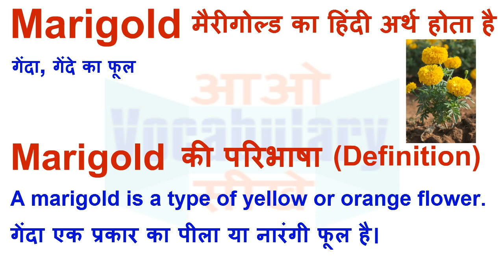Marigold Meaning in Hindi | Marigold Definition | Marigold Ka Matlab Kya Hota Hai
Marigold का हिन्दी मतलब
Marigold का हिन्दी अर्थ, Marigold की परिभाषा,
Marigold का अर्थ हिन्दी में, Marigold का इंगलिश अर्थ, Marigold का उच्चारण और उदाहरण वाक्य। Marigold का हिन्दी मीनिंग, Marigold का हिन्दी अर्थ, Marigold का हिन्दी अनुवाद